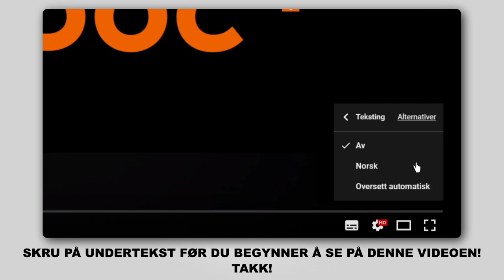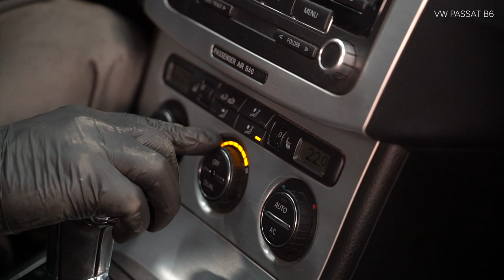Hvordan bytte pollenfilter / kupefilter der på VW PASSAT B6 (3C5) [AUTODOC-VIDEOLEKSJONER]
Hvordan bytte pollenfilter / kupefilter på VW PASSAT B6 (3C5) 2.0 Stasjonsvogn 2005–2010 [AUTODOC-VIDEOLEKSJONER]

Pollenfilter for kjøretøyet AUDI Q3 (8UB, 8UG) (06.2011–...) / SEAT Alhambra II (710, 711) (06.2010–...) / VW CC –...) / VW Passat B7 Variant –12.2014) / VW Tiguan I (5N) (09.2007–...) bør som regel erstattes i én og samme prosedyre. Det er imidlertid noen små forskjeller, på grunn av spesifikke egenskaper ved kjøretøyets design.

Alle video- og PDF-veiledninger om utskifting av deler i VW PASSAT B6: last ned og se på AUTODOC CLUB